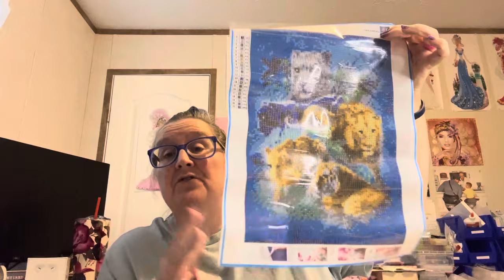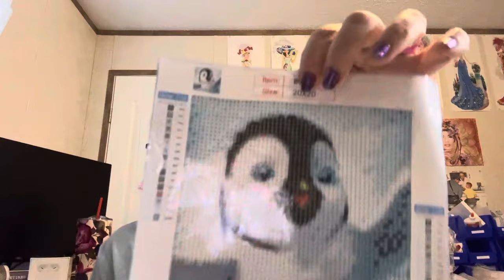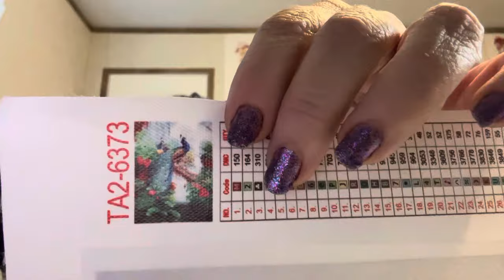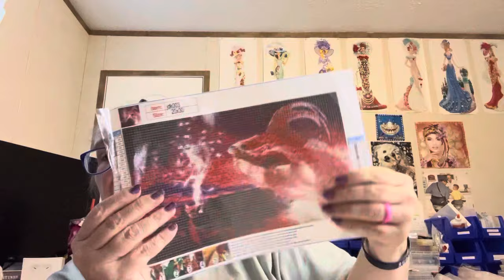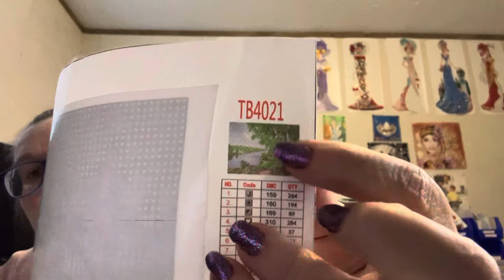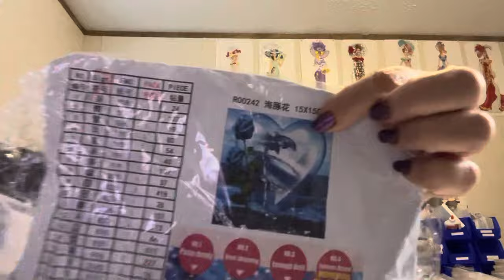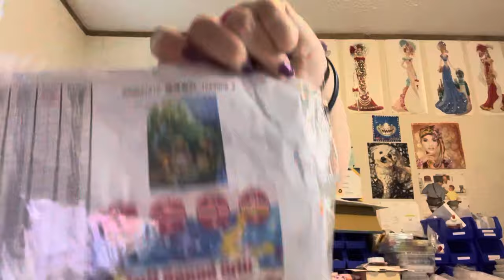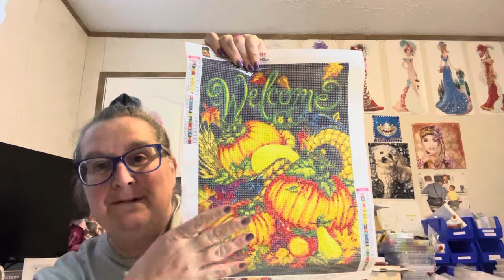Diamond Painting Friend Mail From Kim James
P.O. Box461